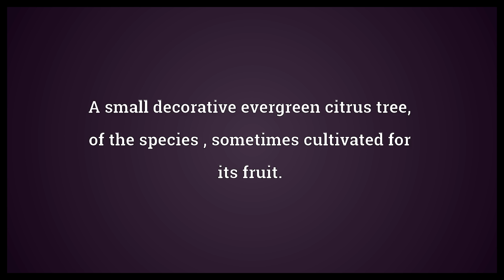Calamondin Meaning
Video shows what calamondin means. A small decorative evergreen citrus tree, of the species , sometimes cultivated for its fruit.. The fruit of this tree.. calamondin synonyms: calamansi, calamandarin.  Calamondin Meaning. How to pronounce, definition audio dictionary. How to say calamondin. Powered by MaryTTS, Wiktionary